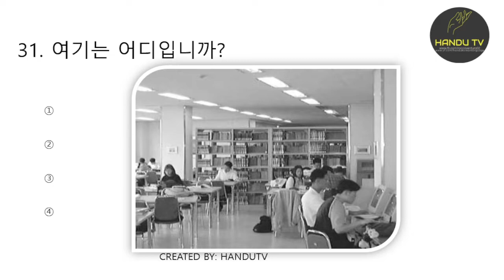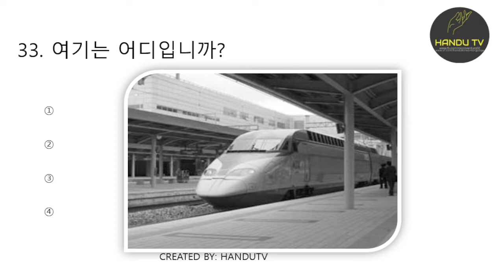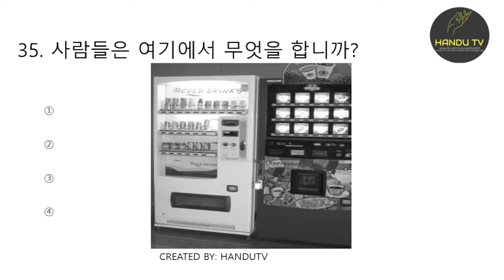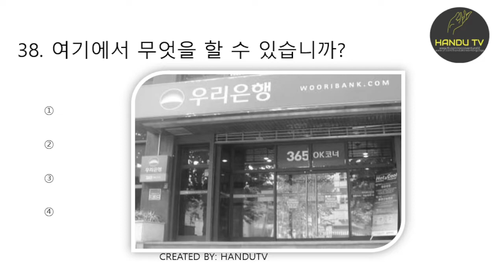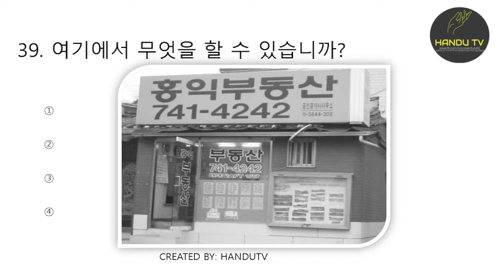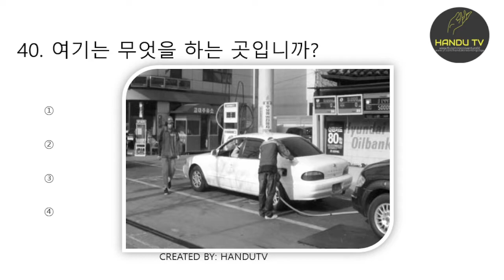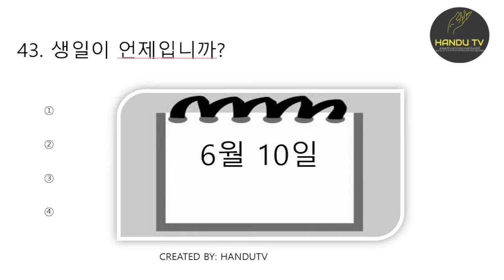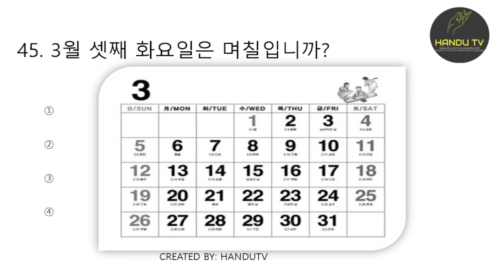듣기 Part 3 Listening reviewer practice exam 31-45(with answer)❤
always keep study mga chingu
I hope this video helps you for your learnings